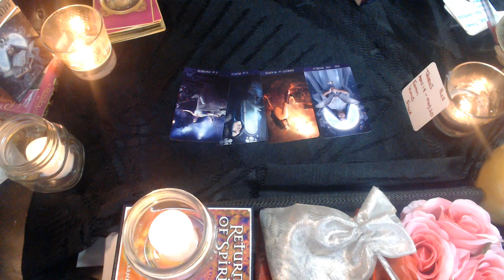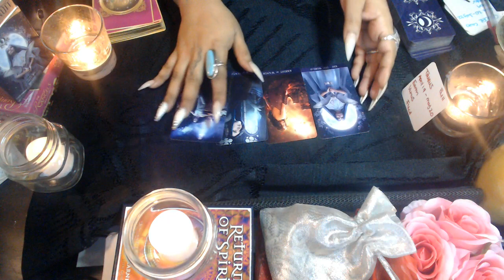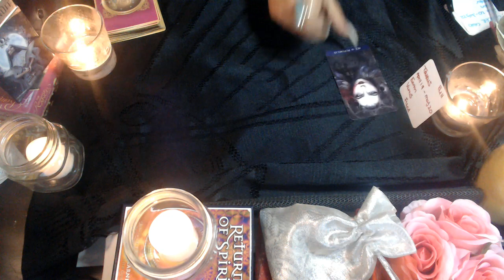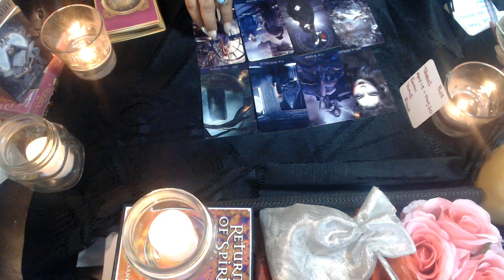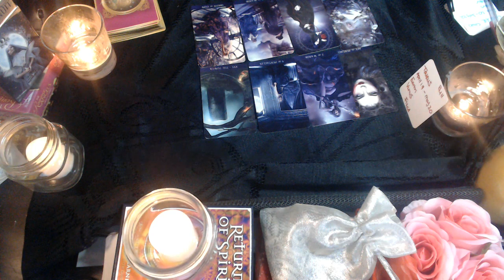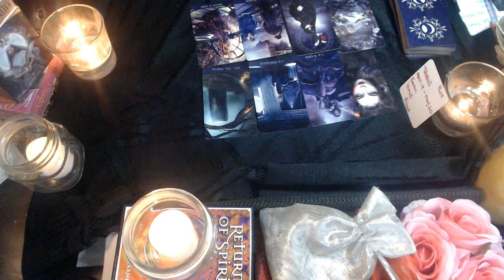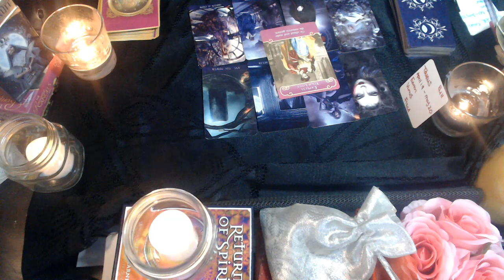TAURUS NOVEMBER 2020 LOVE "LET THEM PROVE TO YOU"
3 Card Reading
30 Min Reading
1 Hr Reading